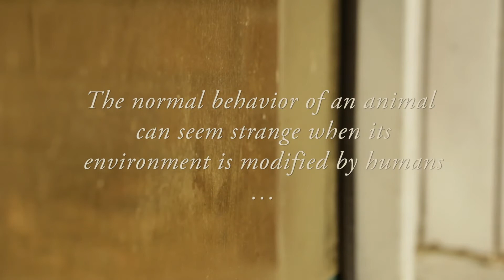Tom: a love/hate story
The true story of how a neighbor's chance encounter with our front door led to a bizarre obsession that was by turns amusing, annoying and ultimately endearing. Nominated for Best Picture and Best Cinematography at the 2016 Statesboro Film Festival. Winner of Best Documentary Award of Excellence at the fall 2016 Southern Shorts Awards Film Festival.